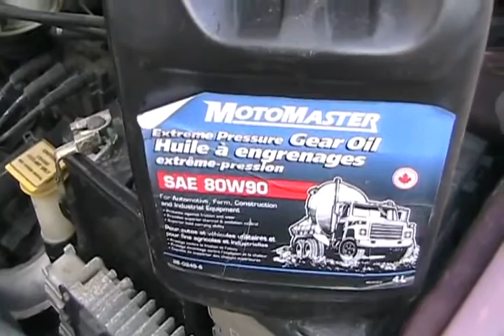#1200 Automotive mythbusters , oils and lubrication [Davidsfarm]